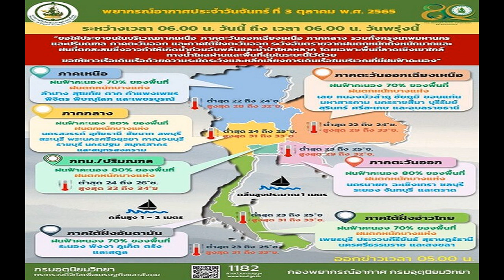เปิดสถิติข่ม นักตบสาวทีมชาติไทย พบ แคนาดา ก่อนเจอกันนัดแรก ศึกชิงแชมป์โลก รอบ 2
เปิดสถิติข่ม นักตบสาวทีมชาติไทย พบ แคนาดา ก่อนเจอกันในนัดแรก ศึกชิงแชมป์โลก รอบ 2 วันพรุ่งนี้ เผยเคยเจอกันมา 3 ครั้ง เป็นสาวไทยเอาชนะได้ทุกนัด
การแข่งขัน วอลเลย์บอลหญิงชิงแชมป์โลก 2022 ในรอบที่ 2 ทีมนักตบลูกยางสาวไทย ที่อยู่ในกลุ่ม กลุ่ม F ร่วมกับ ตุรกี ,โปแลนด์ และ โดมินิกัน จากกลุ่ม B และ 4 ทีม จาก กลุ่ม C ประกอบด้วย สหรัฐอเมริกา ทีมอันดับ 1 ของโลก เซอร์เบีย ทีมอันดับ 5 ของโลก เยอรมนี ทีมอันดับ 12 ของโลก และ แคนาดา ทีมอันดับ 15 ของโลก
เปิดโปรแกรม 4 นัด นักตบสาวทีมชาติไทย รอบ 2 ศึกชิงแชมป์โลก แข่งเวลาดี 2 ทุ่มทุกนัด
โดย นักตบสาวทีมชาติไทย จะลงสนาม 4 นัด พบกับ ทีมชาติแคนาดา วันที่ 4 ต.ค.65 เวลา 20.00 น. วันที่ 5 ต.ค.65 เวลา 20.00 น. พบกับ ทีมชาติเยอรมนี ,วันที่ 7 ต.ค.65 เวลา 20.00 น. พบกับ ทีมชาติเซอร์เบีย และ วันที่ 8 ต.ค.65 เวลา 20.00 น. พบกับ ทีมชาติสหรัฐอเมริกา
สำหรับสถิติเจอกัน ระหว่าง สาวไทย กับ แคนาดา นั้น คู่นี้เคยเจอกันมาทั้งหมด 3 ครั้ง และเป็นนักตบสาวไทย ทำได้ดีกว่า เอาชนะได้ ทั้ง 3 ครั้ง โดยพบกันครั้งล่าสุด เมื่อวันที่ 14 มิ.ย.65 ที่ผ่านมา ในศึกเนชั่นส์ ลีก โดยสถิติมีดังนี้
วันที่ 14 มิ.ย.2565 ไทย ชนะ แคนาดา 3-0 เซต (ศึกเนชั่นส์ ลีก)
วันที่ 26 ก.ค.2546 ไทย ชนะ แคนาดา 3-1 เซต (ศึกเวิลด์ กรังด์ปรีซ์)